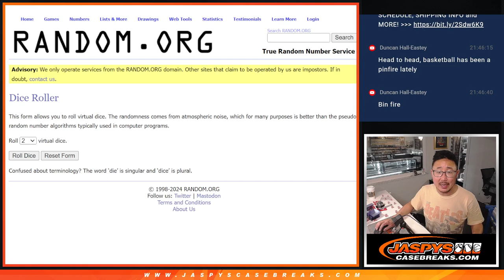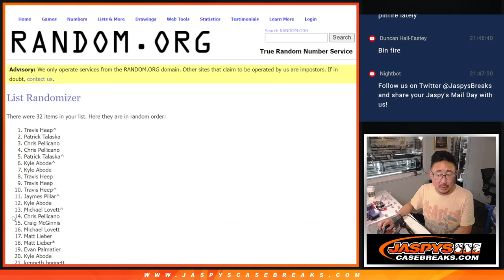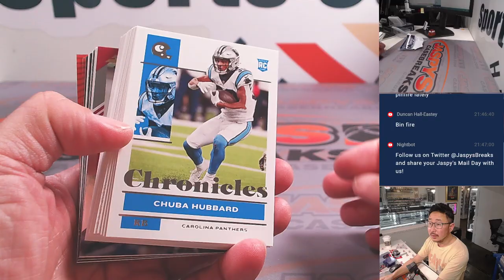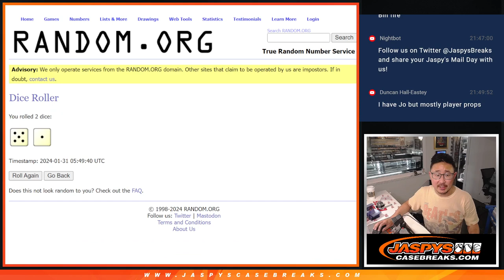Tu, 01/30/24 - 2021 PANINI CHRONICLES FOOTBALL HANGER 1-PACK BREAK #54 *RT*